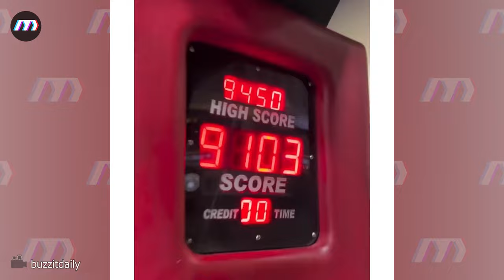60 Incredible Moments Caught On Camera ! Best of The Month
60 Incredible Moments Caught On Camera ! Best of The Month
Prepare to be amazed as you embark on a journey filled with incredible moments. From breathtaking natural wonders to heart-stopping adventures, this video captures the essence of unforgettable experiences. Witness five incredible moments that will leave you in awe, each one more spectacular than the last. Marvel at the majestic beauty of cascading waterfalls, feel the adrenaline rush of extreme sports, and immerse yourself in the magic of stunning landscapes. These incredible moments will inspire you to seek out your own adventures and cherish every moment. Join us as we celebrate the incredible moments and embrace the beauty of the world around us. Get ready to be captivated by the power of these incredible moments!"
At Mad Things you will see the world's best incredible moments, incredible moments caught on camera videos.
All incredible moments, idiots at work caught on camera videos will be played here.